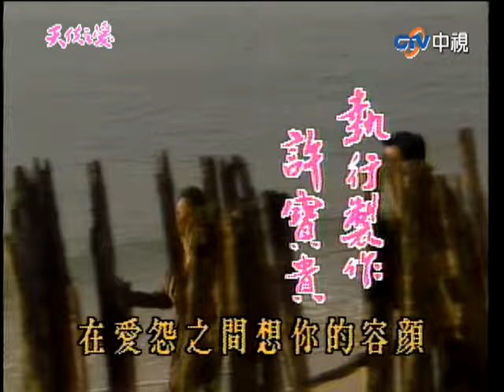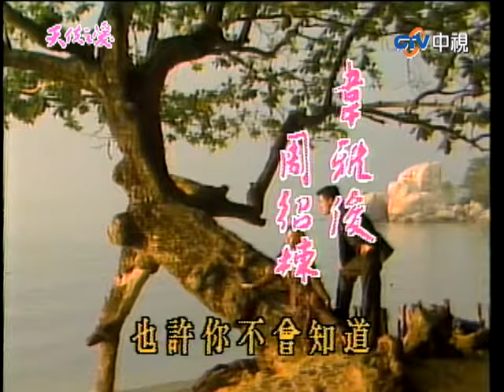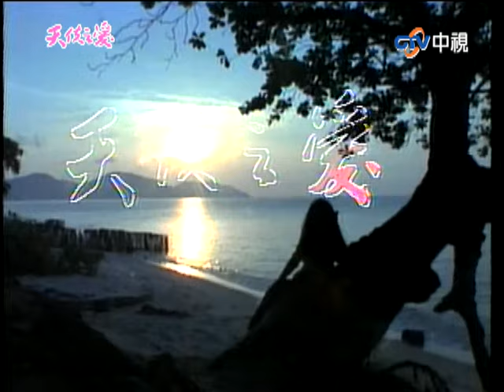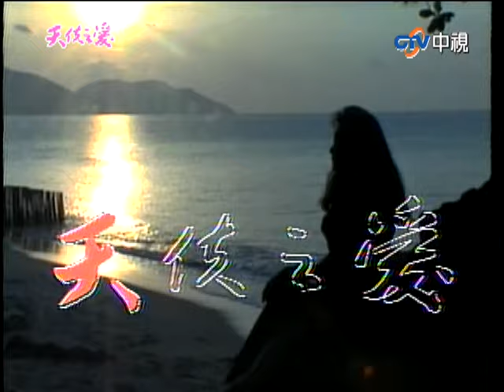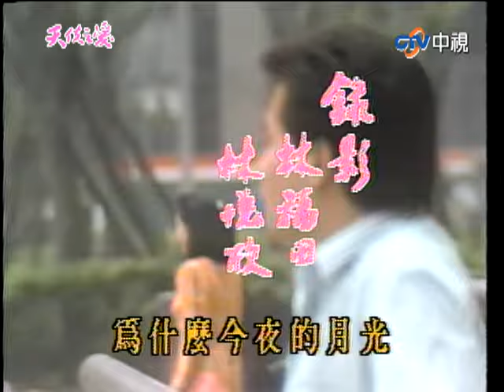文彬庭歡兜兜轉轉終於見面 雅俊也前來台灣找庭歡【天使之愛 完整版】EP10 馬之秦、宋岡陵、于楓、周紹棟、姜厚任、黃仲崑、倪詩蓓、謝屏楠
07:00 文彬來找庭雨要她回馬來西亞
04:17 雅俊媽來找庭歡
12:41 文彬到余恆家找庭歡撲空
13:12 庭歡到嬡嫦家找庭雨
18:54 文彬庭歡終於見面
21:50 庭歡得知雅俊要來台灣
24:30 庭歡決定搬出余恆家
27:05 庭歡住進文彬家
30:40 雅俊要到台灣找庭歡
33:33 雅俊抵達台灣
39:25 嬡嫦庭雨到胡家找庭歡
43:07 雅俊余恆見面
39:25 嬡嫦庭雨到胡家找庭歡
45:16 庭雨庭歡房間聊天